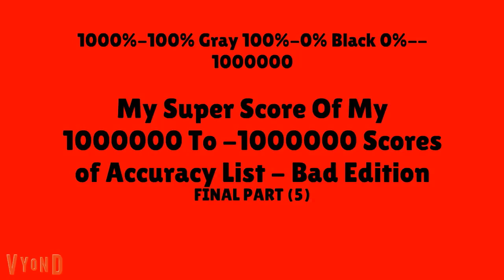MSCOM 1000000 1000000 SOAL BE FINAL PART 5 (5/16/2018)